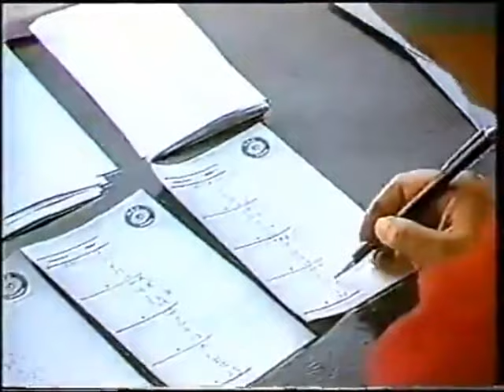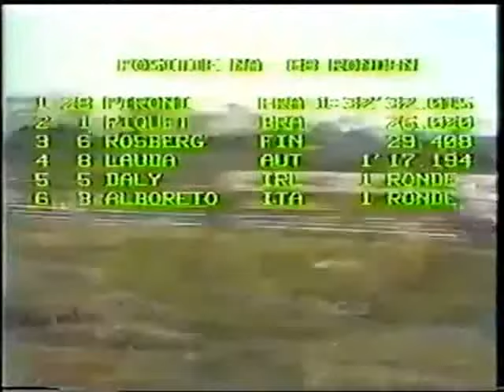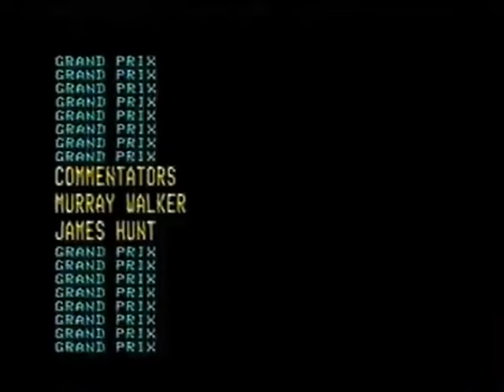Grande Prêmio da Holanda 1982 (1982 Dutch Grand Prix)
Confirmando a boa fase e o favoritismo da Ferrari,Didier Pironi venceu em Zandvoort e conquistava a sua última vitória na Fórmula 1,Nelson Piquet foi o 2°,Keke Rosberg com a Williams completou o pódio em 3°,Niki Lauda foi o 4°,Derek Daly foi o 5° e Mauro Baldi completou a zona de pontuação em 6° com a Arrows.